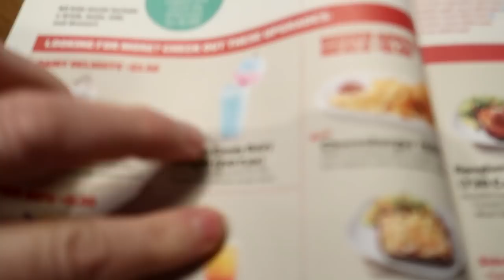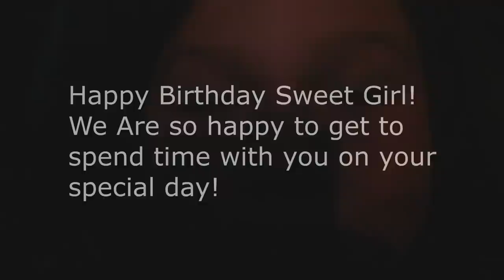Insane Birthday Experience!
DaybyDayVlogs
110 North Front Street - A3,
Suite #213
Belleville, Ontario, K8P 0A6
Canada